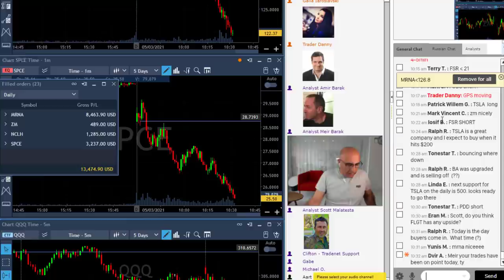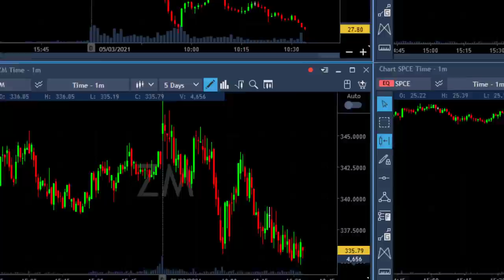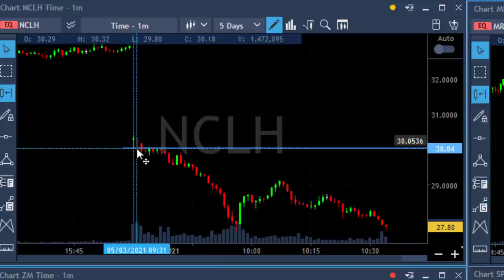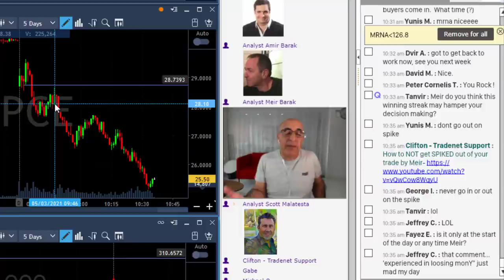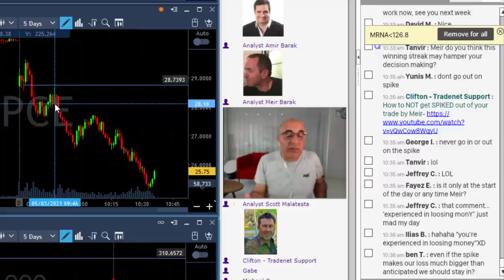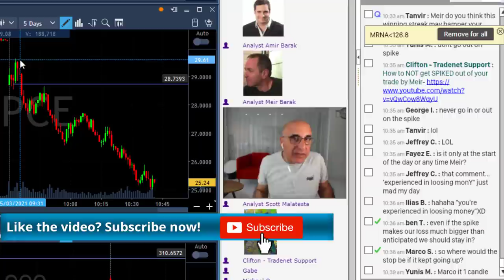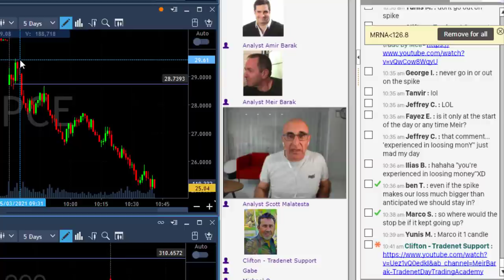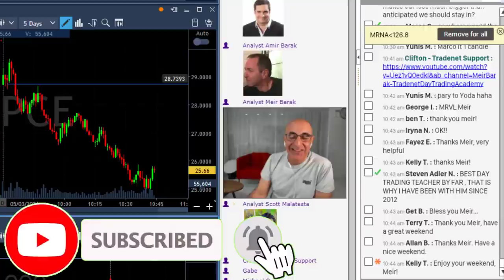13 GREEN TRADES!!